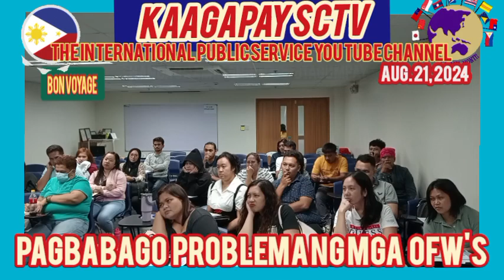NAKU PO! MGA PABABAGO SA MGA PINIRMAHANG KONTRATA MG MGA OFW'S POSIBLENG MALAKING PROBLEMA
KUNG KAYA DAPAT MANINIGIRADO...